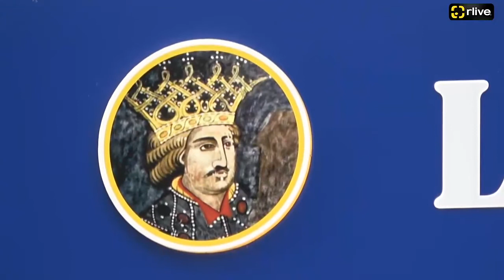Maia Sandu, AVERTISMENT DUR pentru demnitarii de stat: Să-și facă treaba așa cum scrie lege